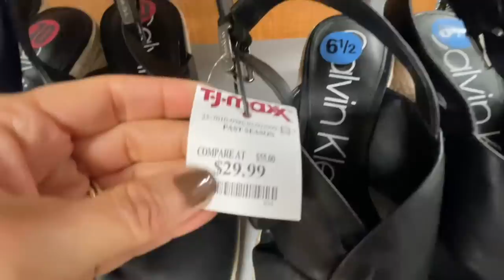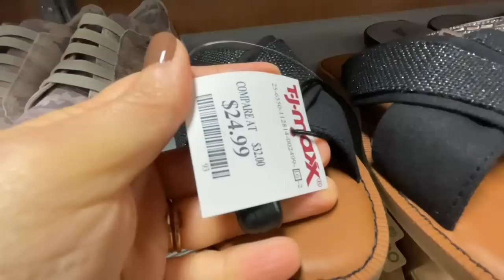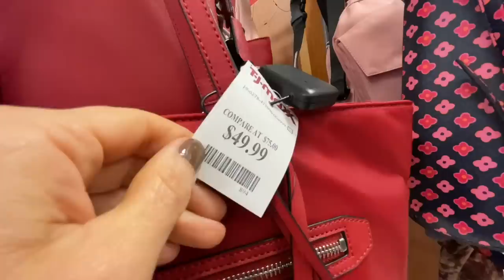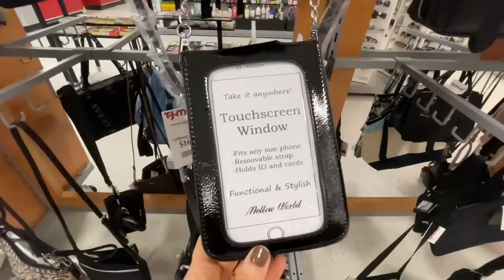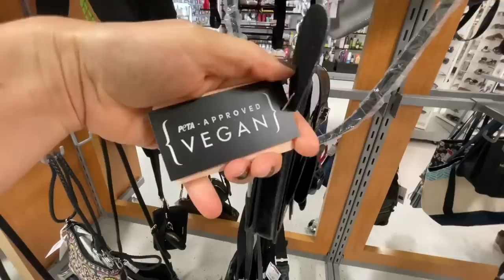TJ MAXX SHOP WITH ME NEW SHOES HANDBAGS & CLOTHES * NEW FINDS !!!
Shop with me at TJ MAXX for shoes, handbags and clothes.